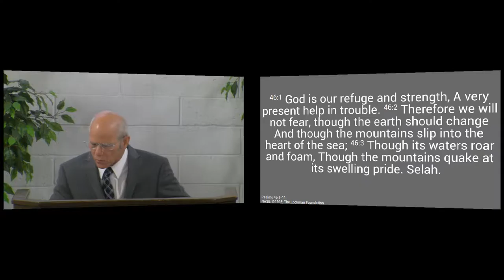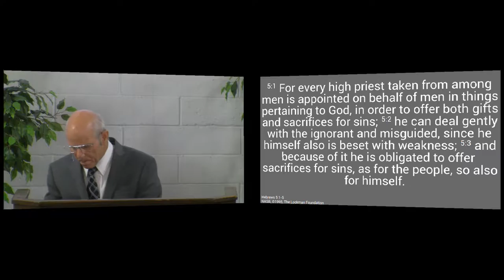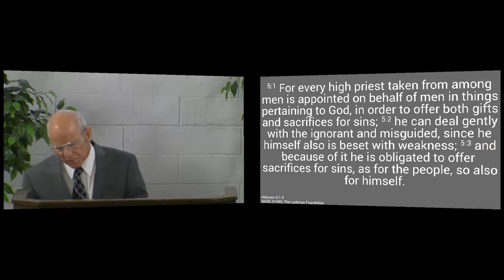150830pm - A Mighty Fortress Is Our God - Psalm 46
Our God is a mighty fortress; therefore, we need not fear.  As Christians, we have nothing to fear, for God is our mighty fortress.  He is with us, He is always victorious and He will exalt His Son.